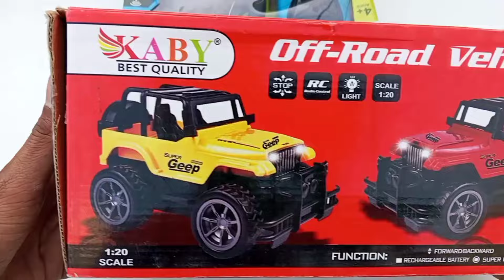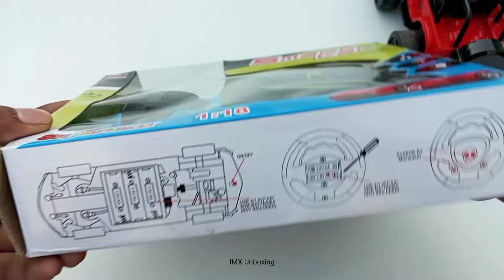RC Jeep and 3D lighting RC car unboxing and RC aeroplane unboxing in testing | helicopter